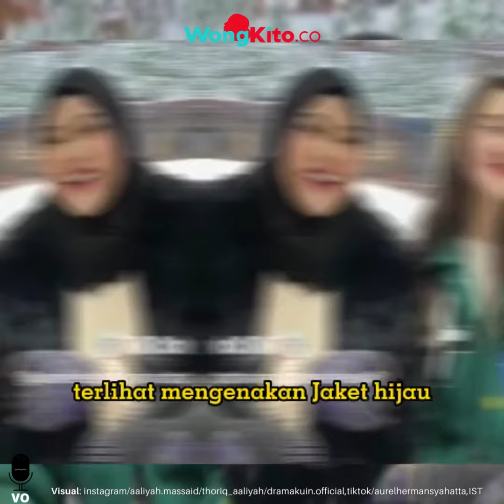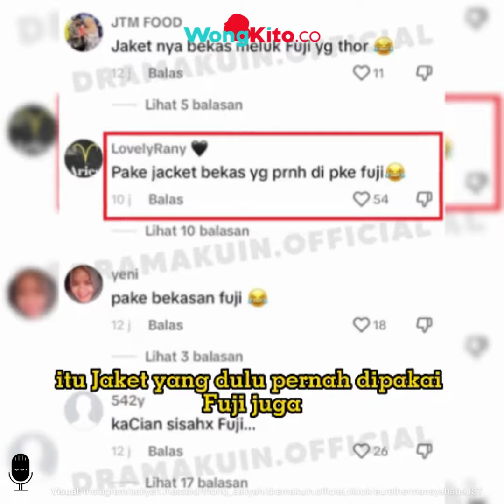"Sukanya Bekas" Momen Aaliyah Massaid Kepergok Pakai Jaket Thariq Halilintar, Tuai Hujatan Fans Fuji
Momen Aaliyah Massaid sedang asyik joget TikTok dengan Aurel Hermansyah ketika main di wahana permainan salju  menjadi sorotan. Dalam video yang diunggah Aurel tersebut, Aaliyah Massaid terlihat mengenakan jaket hijau yang diduga milik Thariq Halilintar.
Sebab, Thariq Halilintar sempat mengenakan jaket yang dipakai Aaliyah Massaid tersebut, ketika masih berpacaran dengan Fuji. Apalagi, kala itu Aaliyah Massaid diketahui sedang pergi bersama Thariq Halilintar, dan keluarga Gen Halilintar lainnya. Oleh sebab itu, sejumlah netizen salah fokus dengan jaket yang dikenakan Aaliyah Massaid, dalam video TikTok tersebut.
Banyak netizen yang senang, melihat Aaliyah Massaid mengenakan jaket milik Thariq Halilintar. Karena, hal tersebut menjadi tanda hubungan putri Reza Artamevia, dengan adik Atta Halilintar itu semakin dekat.
Namun di balik itu, tak sedikit netizen mencibir hal tersebut. Sejumlah netizen yang diduga fans Fuji-Thariq, masih belum terima melihat kedekatan Thariq Halilintar dengan Aaliyah Massaid. Sehingga, banyak yang menyebut kalau Aaliyah senang dengan barang bekas.
"Nih cewek memang senang pakai bekas," cibir netizen. "Itu jaket yang dulu pernah dipakai Fuji juga pas di Singapura," kata netizen.
"Perasaan pas pacaran sama Fuji, Fuji jarang pakai barang punya Thariq ya. Ini cewek nyosor amat, ngelihatnya kayak udah pasangan suami istri sepaket aja," ujar netizen lainnya.